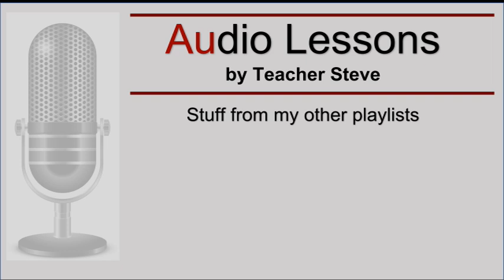Audio Lesson Playlist Introduction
In today's video-based, highly visual world, we should not forget to just sit back and listen from time to time.
Understanding that listening, without visual stimuli can be more challenging, I have decided to expand my channel with this playlist of "audio only" lessons to give those English learners who would like to focus more on listening, the chance to do that.

Cheers
Steve